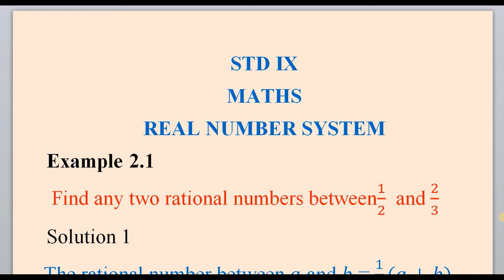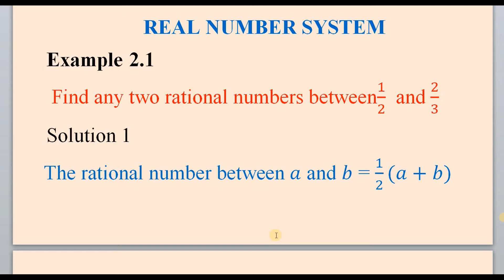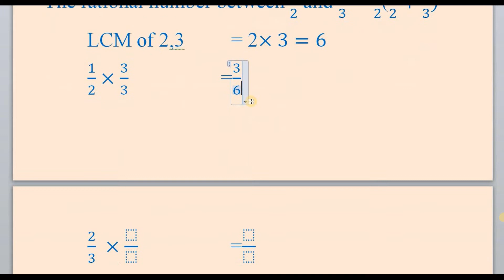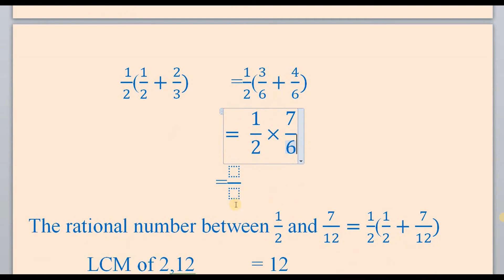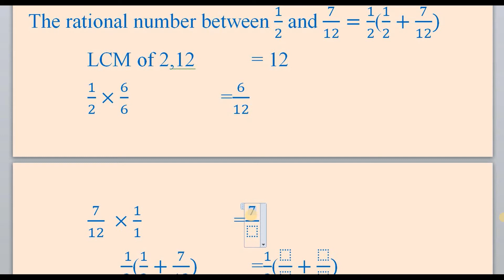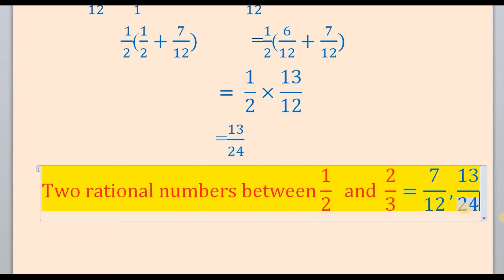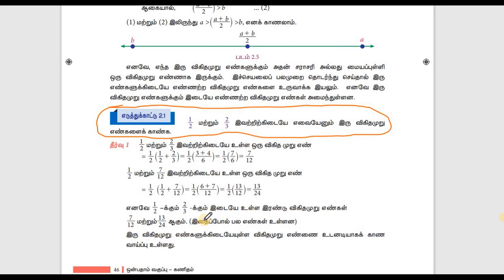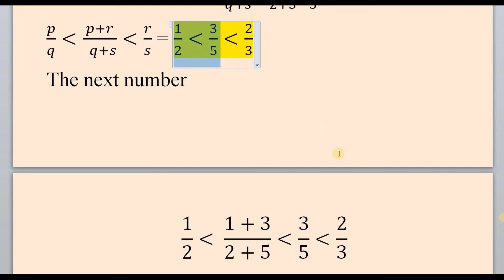IX MATHS REAL NUMBER SYSTEM EXAMPLE 2 .1